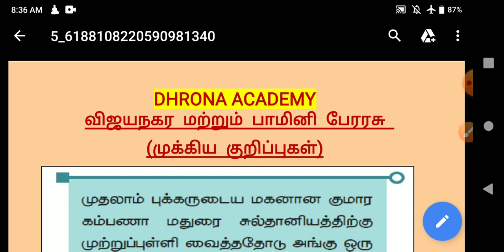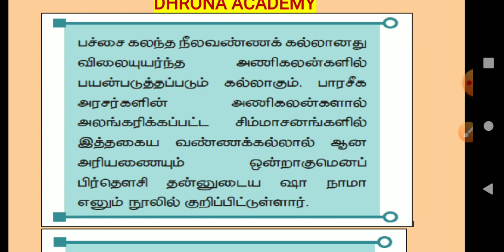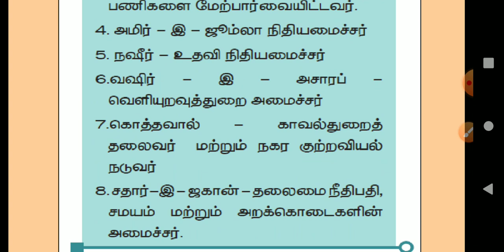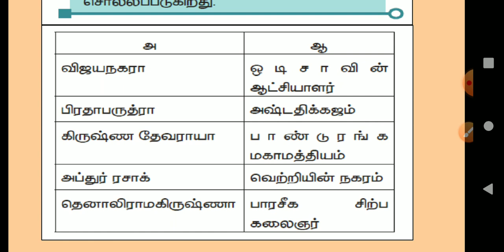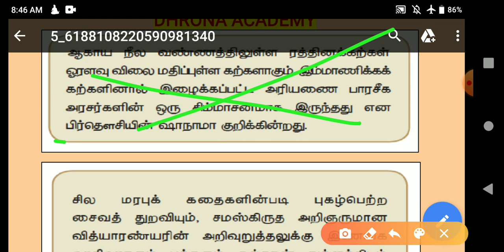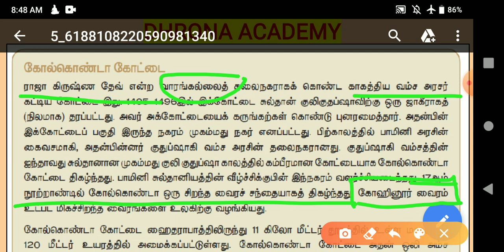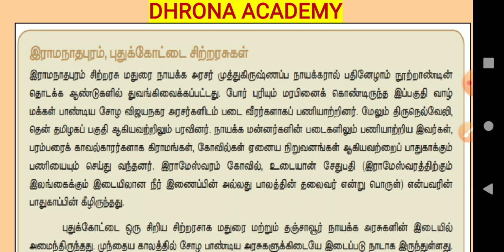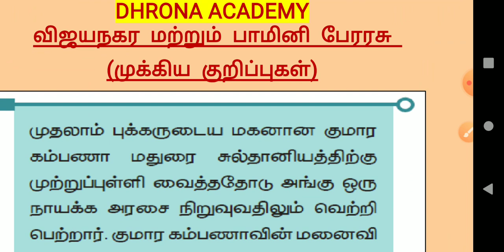விஜயநகர பாமினி பேரரசு !! Box Notes Only !! Important Points...!!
விஜயநகரப் பேரரசு பகுதி -1